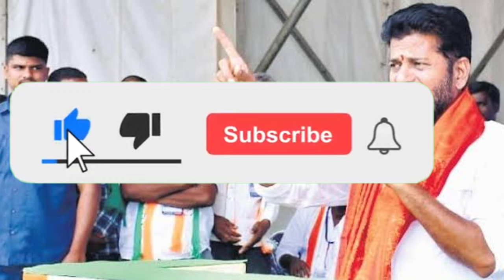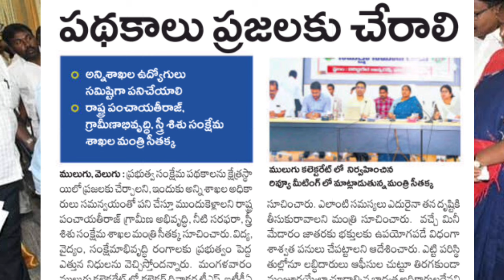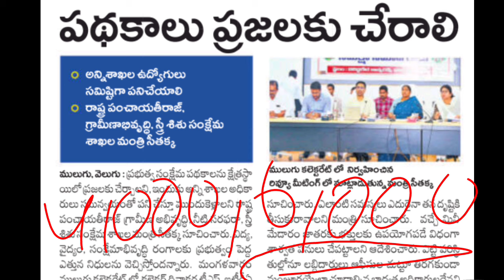రేపు telangana కొత్త aasara పెన్షన్ రూ4,016+6,016 dabbulu విడుదల|cheyutha pension scheme latest news